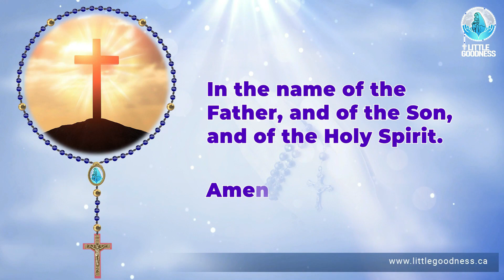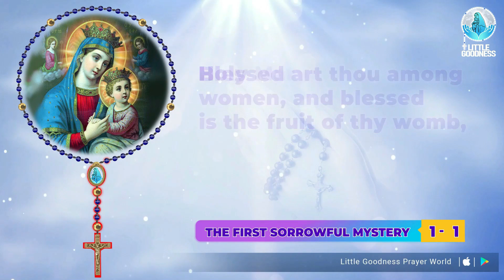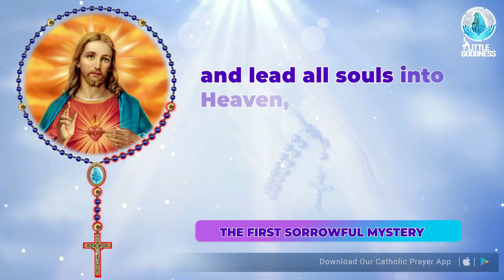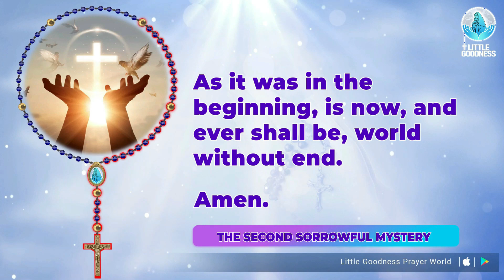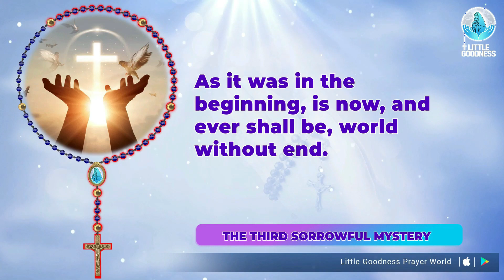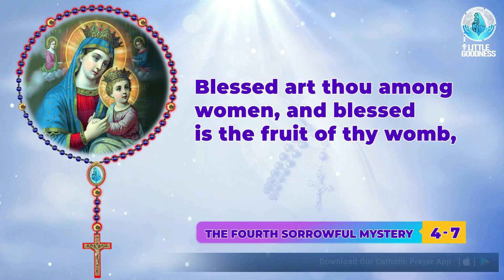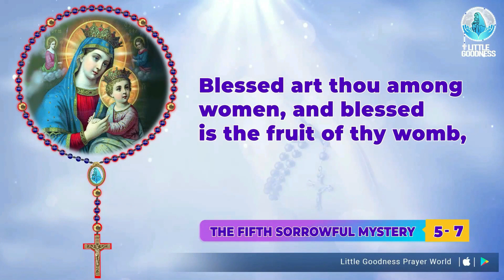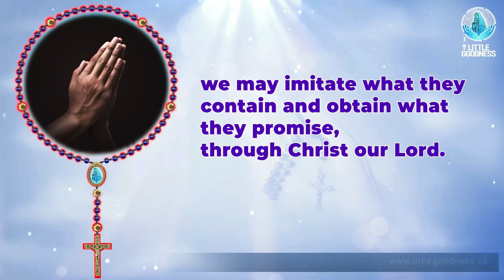Holy Rosary 🙏🏻 Friday🙏🏻 April 28, 2023🙏🏻 Sorrowful Mysteries of the Holy Rosary 🙏🏻 English Rosary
"dailyrosaryinenglish todayrosaryinenglish mondayrosaryinenglish holyrosaryin english # englishrosary # littlegoodnessprayerworld